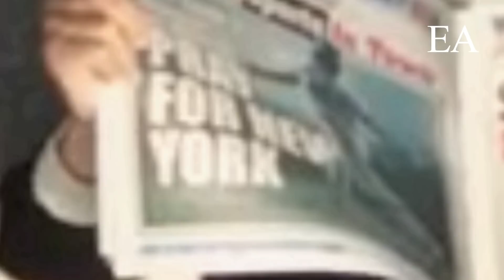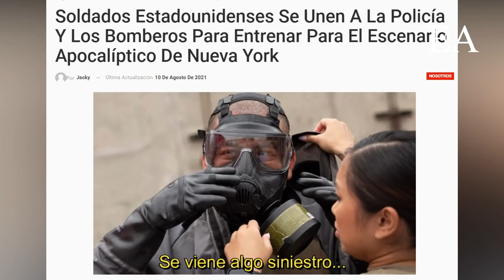LA IMPACTANTE PROGRAMACIÓN PREDICTIVA EN EL TRAILER DE SPIDER-MAN NO WAY HOME